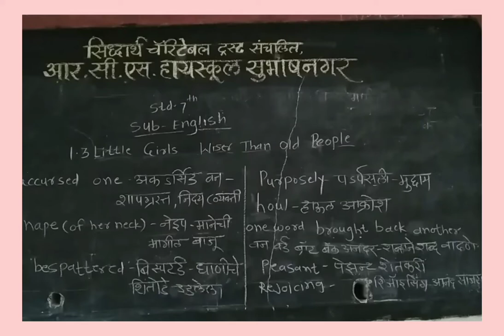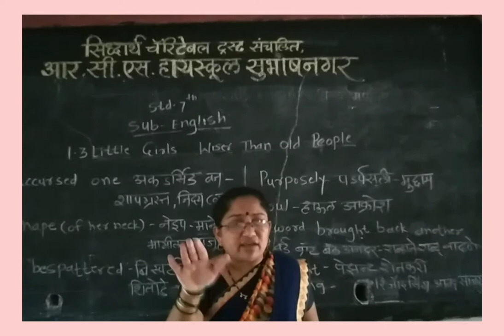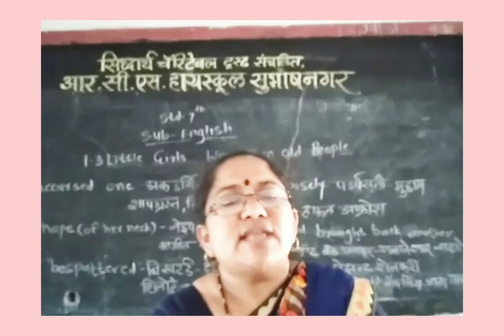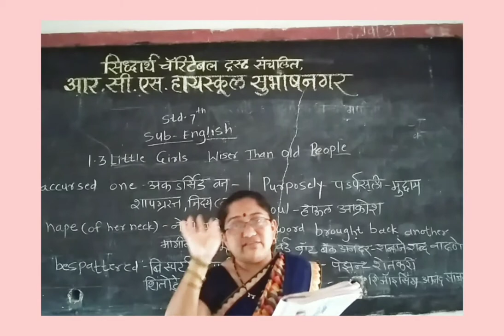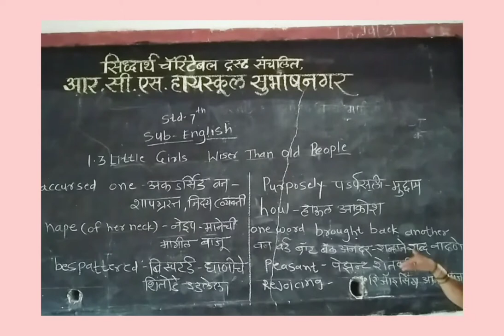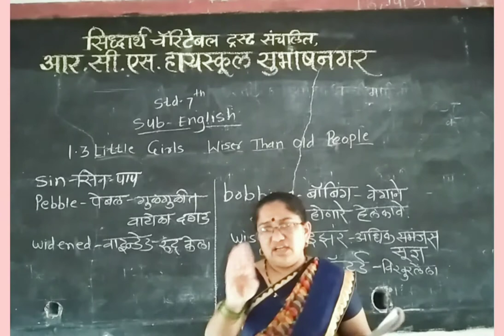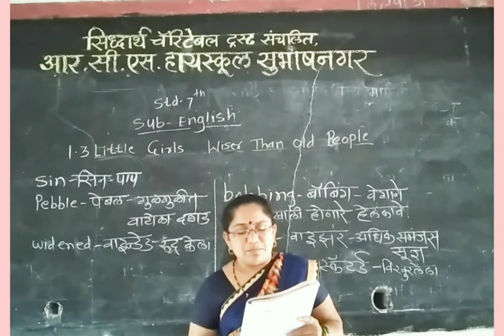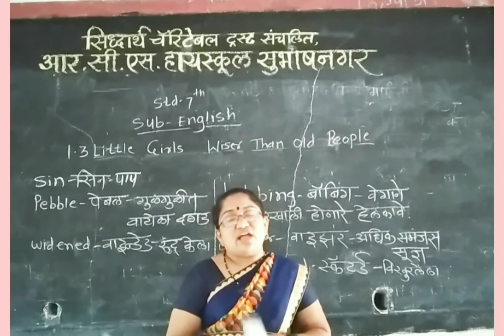Little girls wiser than old people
7th standard English Lecture.
RCS Highschool Subhashnagar